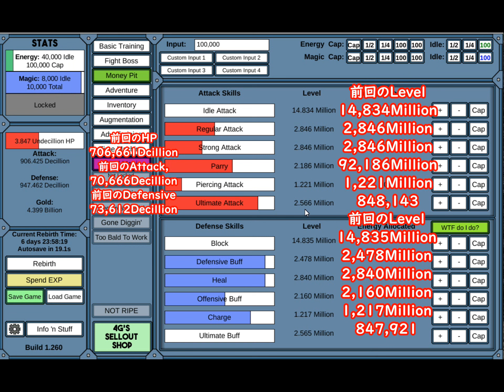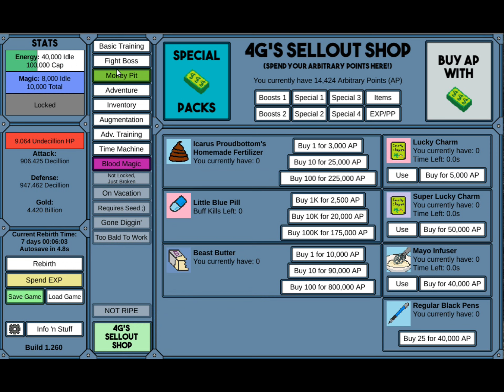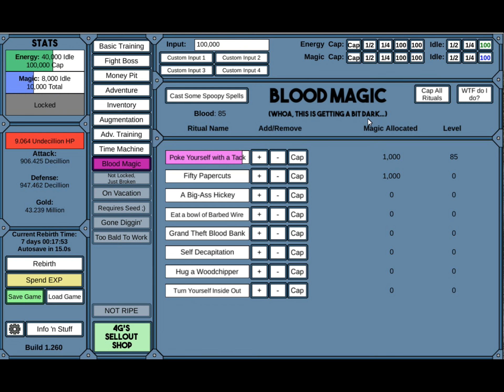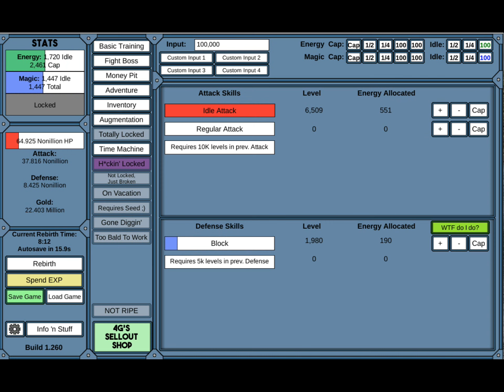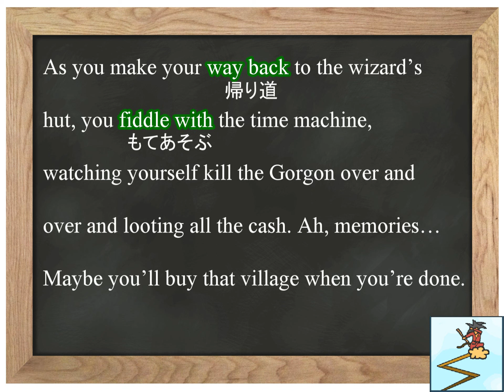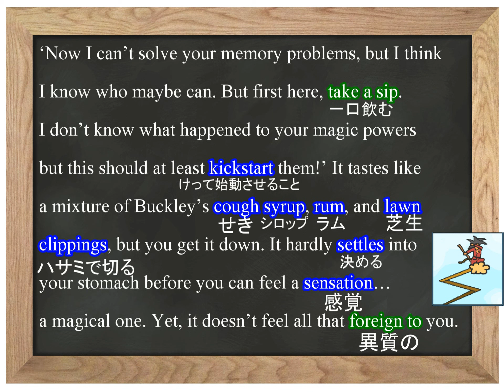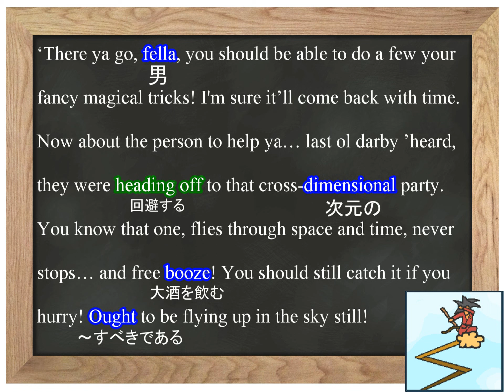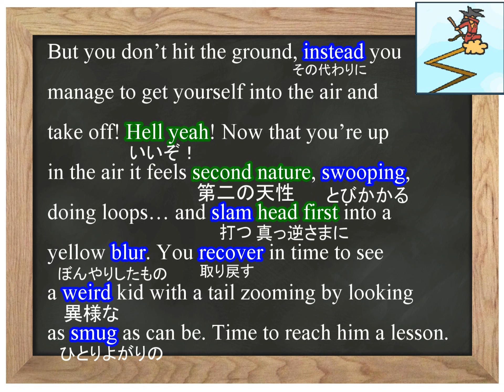【NGU IDLE＃012】解読している気分を味わえるお得感満載なゲーム！？【雑談女塾】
今回は理子ひとりでゲーム実況をしていきます。
単純計算でクリアまで1年以上かかりそうです・・・。
ちなみに理子の英語力は中学2年生程度なんですが、それでも英語を中途半端に翻訳しつつ頑張ります！

『雑談女塾そふとめん』は女性2人組YouTuberです。
雑談形式でおくる、教育動画になっています。
くだらない話しから、少し役に立つことまで色々話しています。

　～まとめ・雑談系動画～

【画像】
ヒューマンピクトグラム2.0

【BGM】
hitoshi by Senses Circuit

【効果音】
効果音ラボ